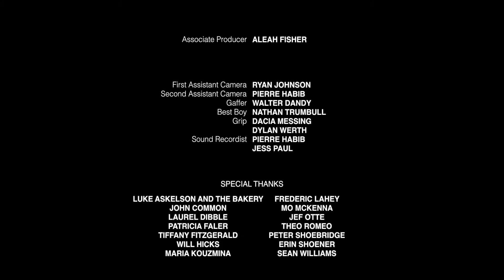Mammals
Written and Directed by Keeley Skyy

Edited, Color, and Sound by Talmage Williams

Winner for Best Editing
Colorado Film School Spring 2014